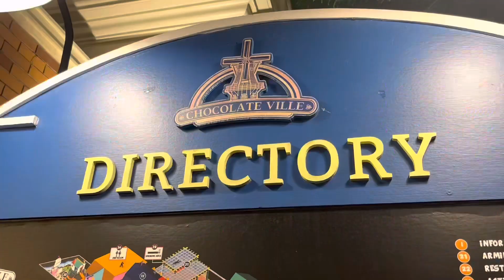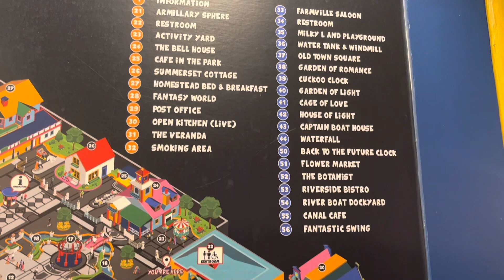Chocolate ville, សួនសូកូឡា